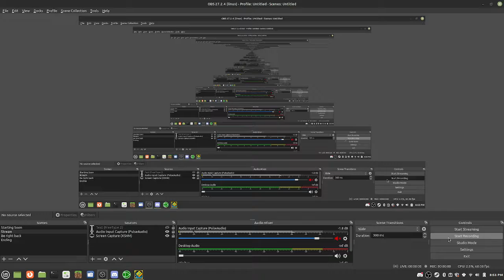Geometry Dash Level Showcase - The Challenged (Buffed)